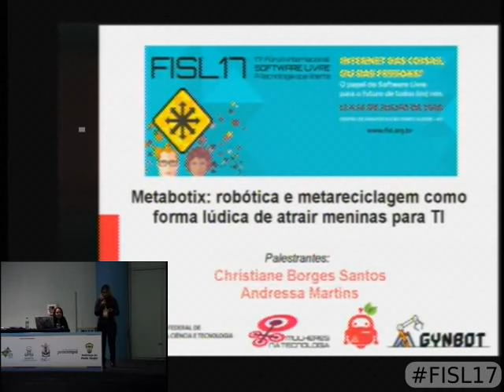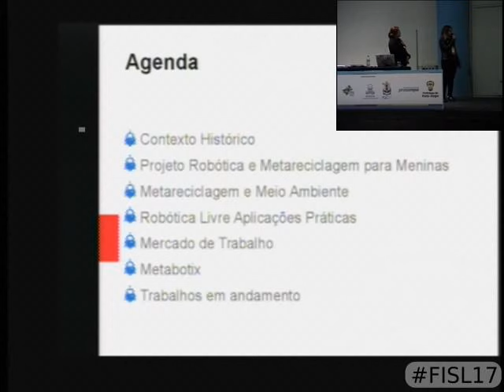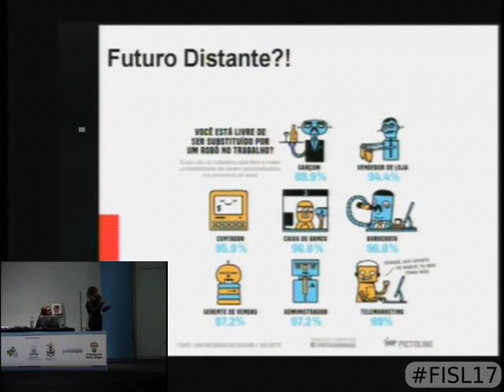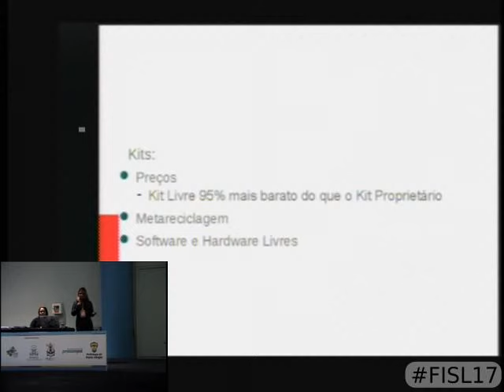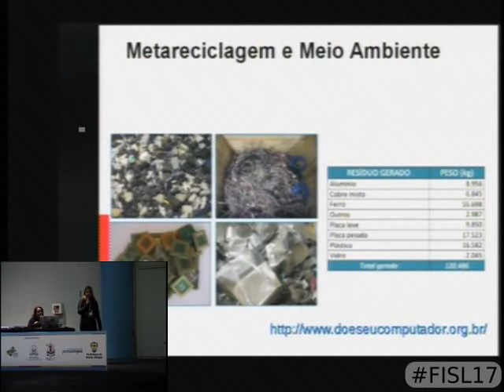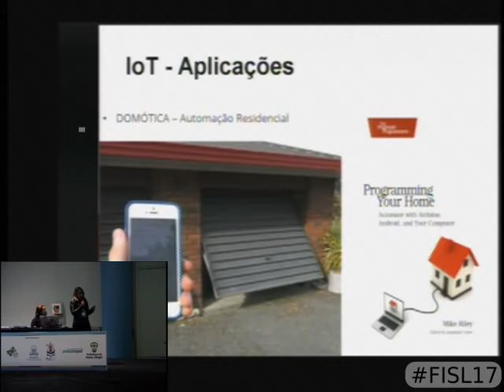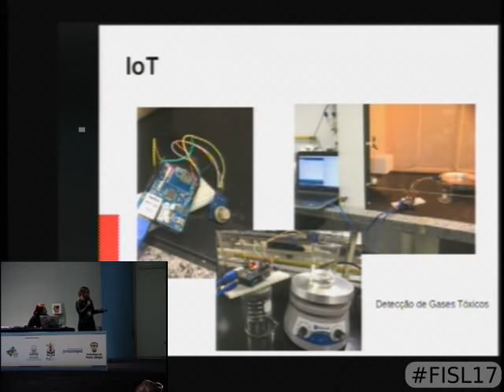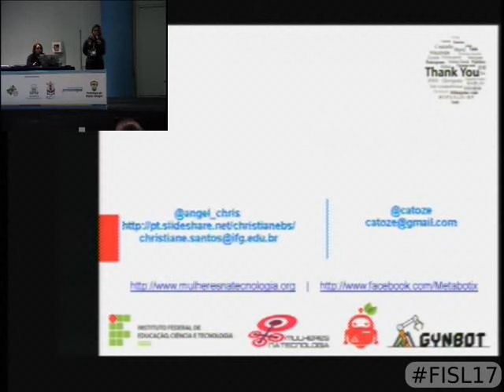Metabotix: robótica e metareciclagem como forma lúdica de atrair meninas para TI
Os brinquedos ocupam um papel tão importante na vida da criança que podem influenciá-las para o bem ou despertar o talento para algumas profissões. Brinquedos ajudam no desenvolvimento de habilidades, da imaginação, constróem autonomia, exploram, ensinam, reproduzem comportamentos. Estudos mostram que ao relacionar teoria com algo na prática, o aprendizado das estudantes é ampliado. A robótica foi escolhida como metodologia de ensino por se tratar de um ramo da tecnologia que engloba mecânica, metareciclagem, eletrônica e computação, que atualmente trata de sistemas compostos por máquinas e partes mecânicas automáticas, controladas por circuitos elétricos. Além disso, a aplicação prática da robótica engloba áreas da domótica (automação residencial), mecatrônica (automação industrial) e IoT (Internet das Coisas), e o mercado de trabalho é promissor.

Andressa Martins e Christiane Borges Santos